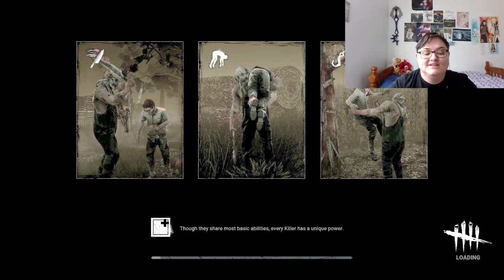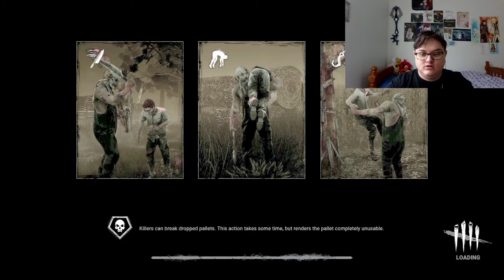The Plagues - Dead by Daylight #16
Took only a few moments of talking in order to get into a group. However, one sacrifice as the Plague on my first try was really good.

Hey everyone, Lia Tsukino here. Your love and support means so much to me and I can't thank you enough for it! Thank you all again so very, very much! Please stay safe out there!

Social Media -